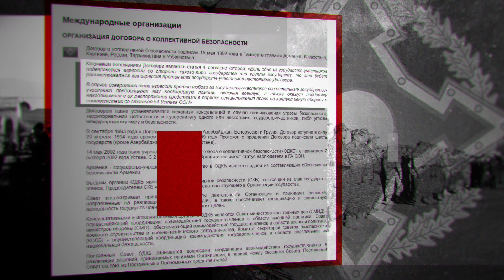ՀԱՊԿ-ը թշնամի կառույց